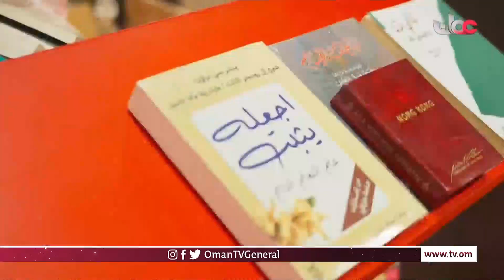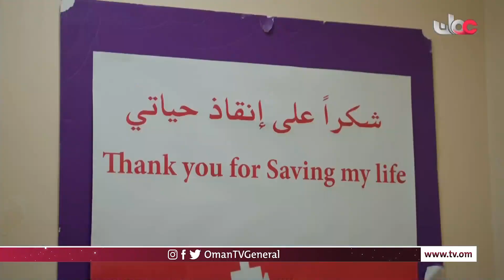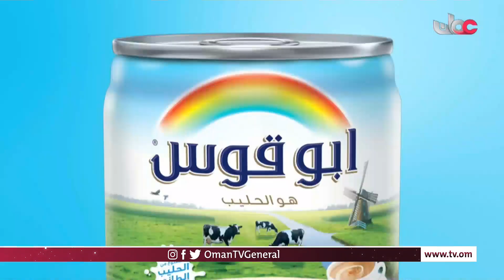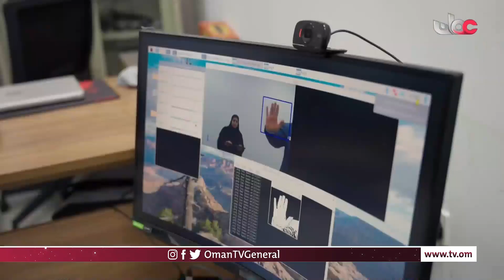نصنع أثرا | الإثنين 12 رمضان 1444 هـ